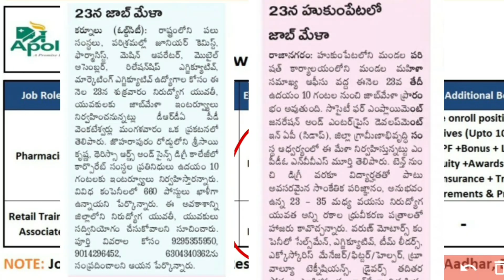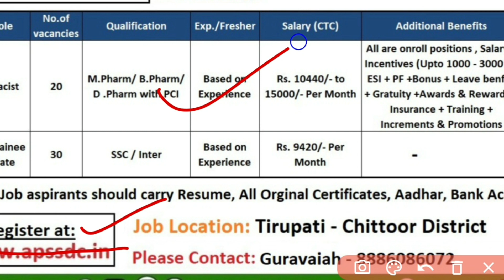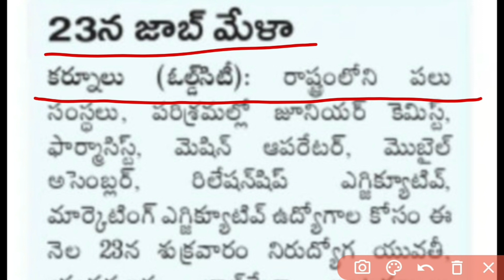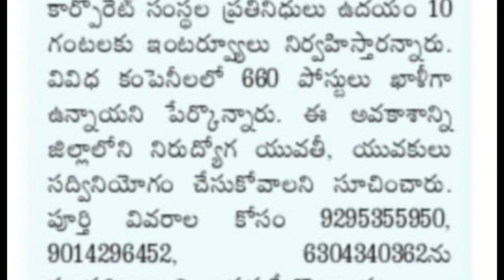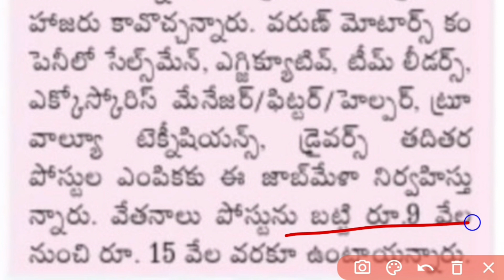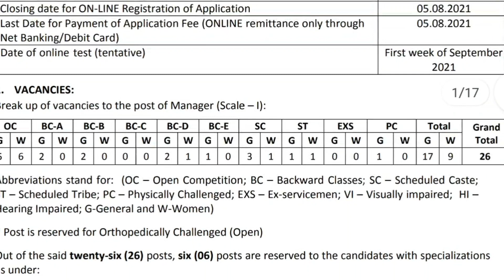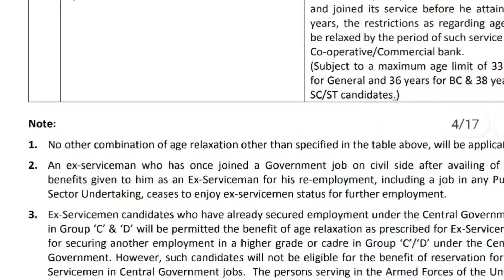పరీక్ష లేకుండా జాబ్ | Latest Job Information 2021 in Telugu | Job Mela | Backlog Jobs AP Latest Jobs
➡️Job Mela Jpg Image Click Here👆